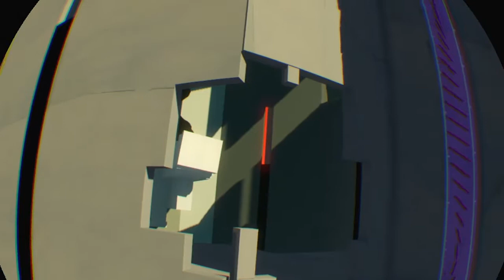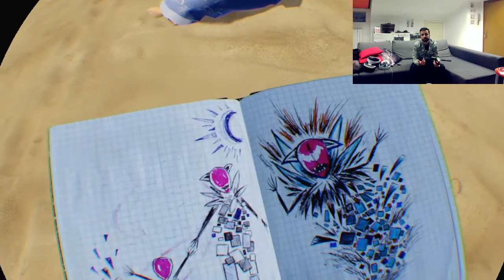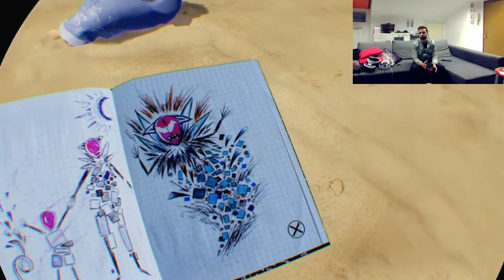BOUND VR #1 - iniziamo!!!